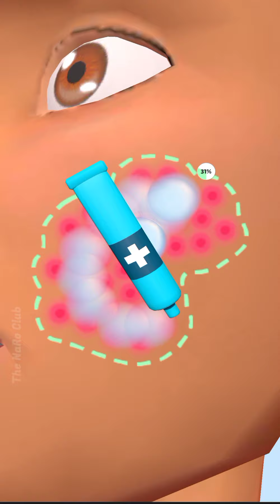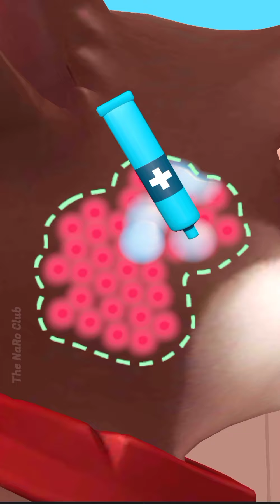📌 Parasite Cleaner 2022 Day 80-90! Gameplay iOS,Android MAX LEVEL Videos Pro Walkthrough Mobile #3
✂️✂️✂️✂️✂️✂️✂️✂️✂️ Welcome to The NaRo Club, I upload new iOS android gameplay walkthrough daily. Have fun